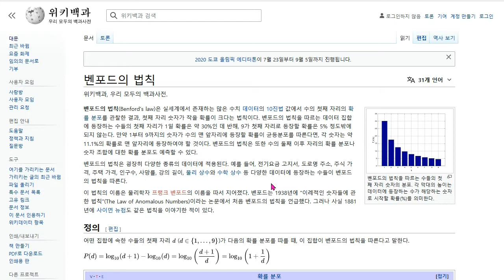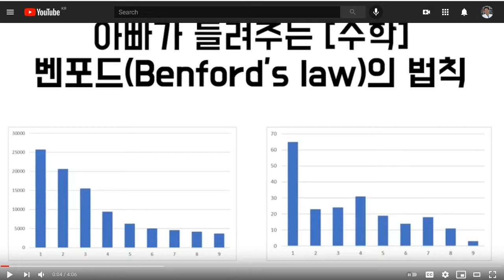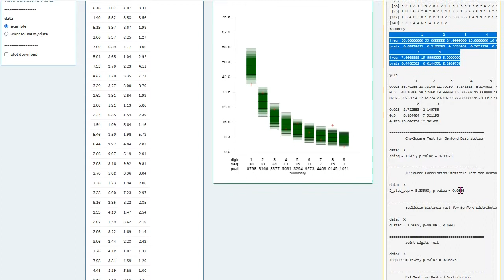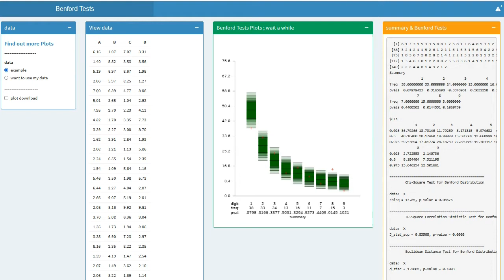아빠가 들려주는 [통계] 선거 조작을 알아내는 수학 Benford Tests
과거 영상

도구 주소